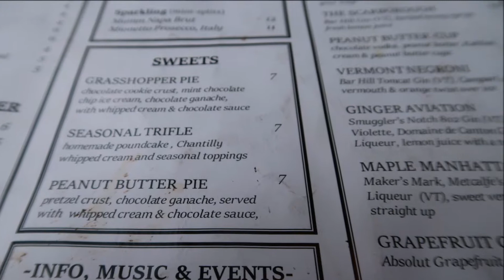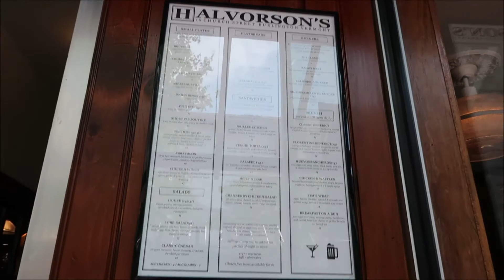HALVORSON'S RESTAURANT BURLINGTON VT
HALVORSON'S RESTAURANT BURLINGTON VT is located in Church Street Marketplace at 16 Church St, Burlington, VT 05401